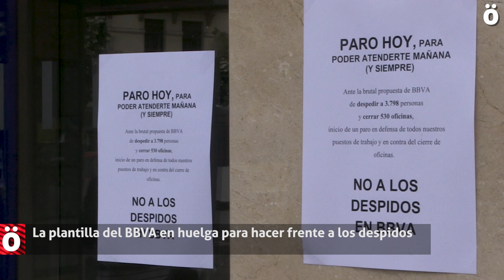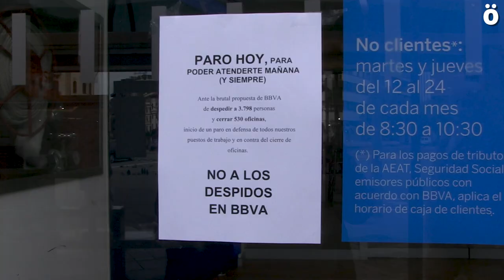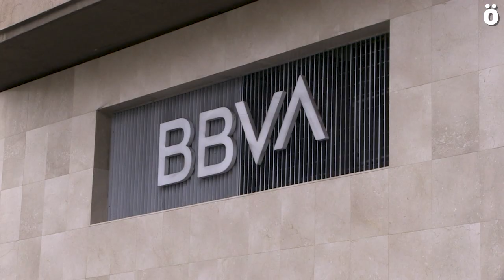La plantilla del BBVA en huelga para hacer frente a los despidos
Convocada por CGT y los sindicatos minoritarios en la banca, el seguimiento de la huelga ha mantenido cerradas la mayoría de sucursales del banco en Iruñerria. Denuncian que el ERE que acaba de iniciar el banco pretende despedir a 3.800 personas en todo el estado español de las cuales estiman que en navarra serían unas 20 personas las despedidas.